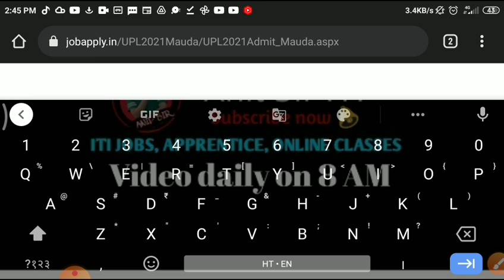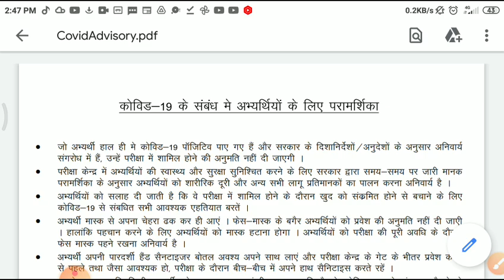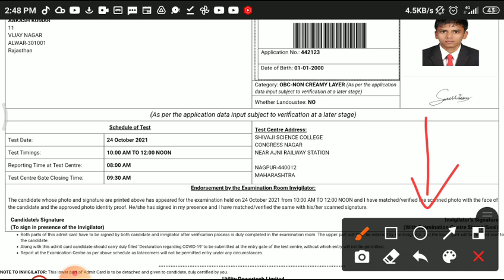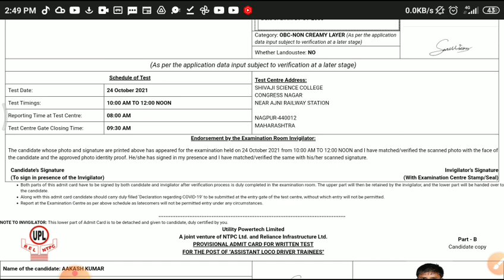UPL MAUDA Loco Pilot Admit Card कैसे download करें ? UPL MAUDA Admit Card download link and Process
UPL MAUDA Admit Card download link,Upl loco pilot admit card download करें
UPL Loco Pilot Admit Card kaise download kren, UPL Loco Pilot Preparation kaise  2021 Books PDF

upl
utility powertech limited
upl ltd
upl limited
upl company
upl online
upl moneycontrol
jaidev shroff
jai shroff
upl okta
upl company products
upl price
upl ltd products
price of upl
utility powertech limited recruitment 2021
upl arysta
upl corporation limited
upl products list
utilitypowertech
www utilitypowertech org online
utility powertech limited vacancy 2021
upl agriculture
upl result
okta upl
upl chemicals
upl business
moneycontrol upl
upl online okta
upl website
utility powertech limited salary
about upl company
upl company details
upl all products list
upl 12 dahej
utility powertech limited recruitment 2020
arysta lifescience upl
upl kpmg sebi
upl today
upl investing
upl house
upl corporation
today upl
upl products online
utility powertech limited vacancy 2020
utility powertech limited vacancy
utility powertech limited recruitment
upl business model
upl agriculture company
about upl
upl agri products